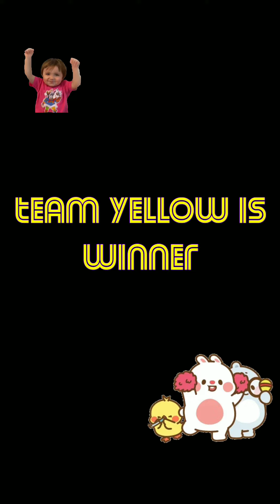Football match with my brother 🔥🔥